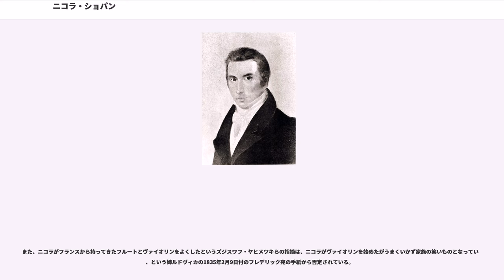ニコラ・ショパン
フレデリック・ショパン

ミコワイ・ショパン（, 1771年4月15日 – 1844年5月3日）は、ポーランドで活躍したフランス人教育者で、フレデリック・ショパンの父。ポーランド語にしたがって改名するまではニコラ・ショパン（）と名乗っており、しばしば現在でもフランス語表記にしたがって呼ばれている（ポーランドの資料ではMikołaj Szopenという表記も見られる）。息子がポーランドからフランスに行って異国に客死したように、父ショパンはフランスからポーランドに渡り、ポーランド人に事実上同化して生涯を閉じた。
ニコラの生涯については、資料のほとんどが戦乱で失われていること、彼自身がポーランドの貴族社会に溶け込むためにスタニスワフ・レシチニスキが統治していたナンシーで1770年に生まれたと出自を偽っていたこと、後世の研究者が伝記を書く際にフレデリック同様に虚実交えた描写を行っていたことなどもあって不明な点が多かったが、1926年に発見されたフランス及びロシア側の資料や、一点現存するフランスの両親あての手紙などから以下のことが判明している。

ニコラ・ショパンはロレーヌ地方のマランヴィル（現在のヴォージュ県マランヴィル＝シュル＝マドン）において、車大工であった父フランソワ・ショパンと、母マルグリット（旧姓デルファン）との間に生まれた。おそらくブドウ農家だった祖父の手伝いをしていたと考えられている（晩年の手紙に、｢ブドウ狩りをしたあのすばらしい日々｣という記述が登場する）。

その後、1782年にポーランド出身のマランヴィルの領主伯爵の管財人となったドイツ系ポーランド人アダム・ヴェイドリヒ（Adam Weidlich）とニコラは親交を結んだ。そして伯爵が死去した1787年、教育者となるべく帰国を決めたヴェイドリヒに同行して16歳のニコラは秋頃にポーランドへ渡る。彼がフランスを発った理由としては、ポーランドにおける教師の地位を当て込んだことや革命の遠因の一つとなったフランス全土を襲った不作、兵役逃れなどが考えられている。

やがてフランス語とポーランド語を習得したうえで（当時のフランスでは識字率が低かった）、ヴェイドリヒが開設した寄宿制女学校を経て教師や家庭教師として教職に入ったと考えられる。1802年から1810年7月まで、長期間にわたってジェラゾヴァ・ヴォラを統治していた伯爵夫人ルドヴィカ・スカルベクの邸宅に住み込みの家庭教師として働いた。この間、おそらくスカルベク夫人の御膳立てにより1806年7月2日に没落貴族の娘ユスティナ・クシジャノフスカ（1782年-1861年）と結婚する。二人の間には、1807年に長女ルドヴィカ（"Ludwika," 後のユゼフ・イェンジェイェヴィチ夫人）、1810年に長男フリデリク・フランツィシェク（"Fryderyk Franciszek," 後に大芸術家となったフレデリック・フランソワ・ショパン）、1811年に次女イザベラ（"Izabella," 後のアントニ・バルチィンスキ夫人）、1813年に末子エミリア（"Emilia," 1827年に結核のため14歳で夭折）が生まれた。

1810年10月に協力者、1814年6月より常任教授の肩書きでワルシャワ高等学校のフランス語教師となり、同校が1833年に閉鎖されるまでこの地位にあった。また、1812年に陸軍砲兵初等工学校（"Szkoła Elementarna Artylerii i Inżynierów" 、今日のワルシャワ国防大学の前身の一つ）のフランス語教授に任命され、1831年に閉校されるまで教鞭を執った。

1830年11月のワルシャワ蜂起の後で教育機関が再開されるのに伴い、計画中の師範学校の教職を打診され、新たな職務に任命されるのを待つ。その間ほとんど手弁当で、フランス語教師の志願者を審査したり、公立学校の教材に適したフランス文学を吟味したりするのに借り出された。1837年に師範学校の話が頓挫すると、ニコラは引退したが、1841年まで審査員の職務にはかかわり続けた。また1837年には一時的に、ワルシャワ・ローマ＝カトリック聖職者養成学校のフランス語講師も務めている。フレデリックが出国したのちにはたびたびユスティナと共にポーランドを出国して彼と面会したが、1835年のカールス...